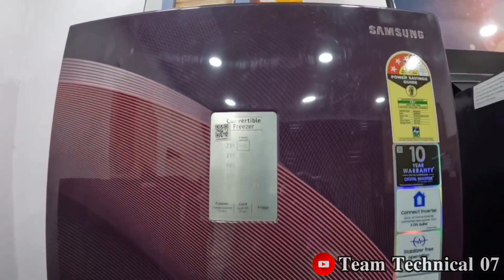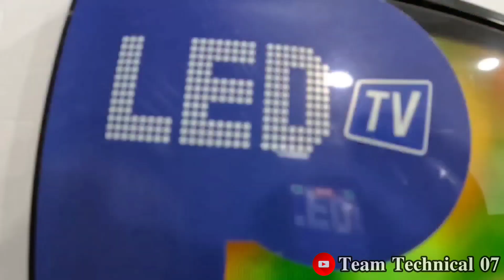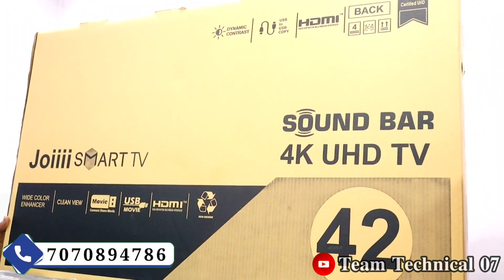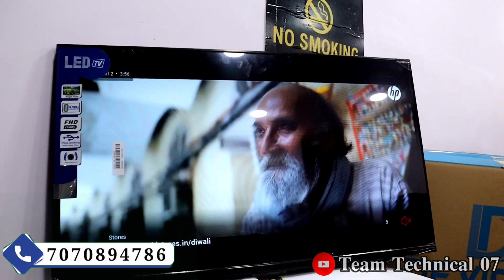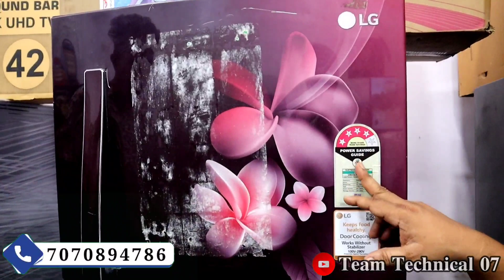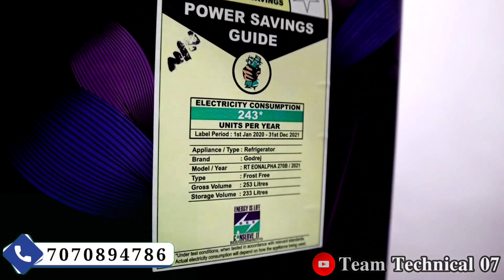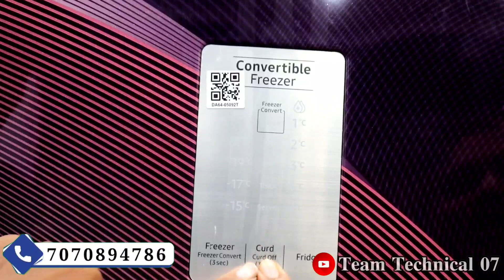Home Appliances Product || Cheapest Android TV, fridge, Ac, Refrigerator market in Patna Bihar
In this video we bought you an astonishing range of New & Second Hand Home Appliances.
Location of the shop- Patna

Old is gold enterprises
Shop no B2 Grand chandra complex , opposite Patna doordarshan kendra, frazer road patna

 second hand washing machine in bangalore second hand washing machine tamil
 second hand washing machine in hyderabad second hand washing machine in coimbatore second hand washing machine in pune second hand tv